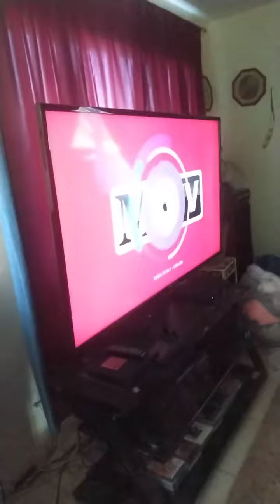JONKNE FARON THOMAS ABUSE